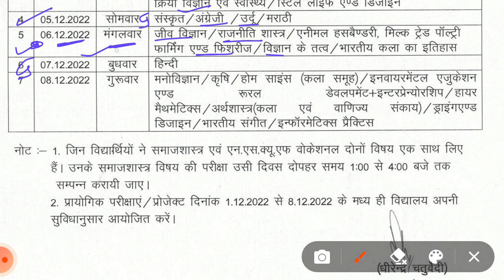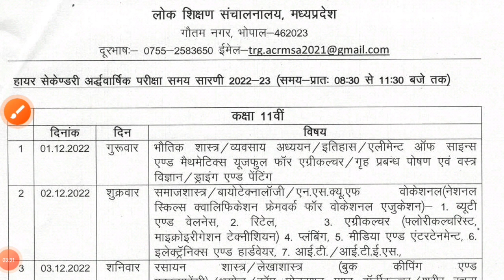🥰कक्षा ग्यारहवीं मध्य प्रदेश अर्धवार्षिक परीक्षा 2022 23 का टाइम टेबल 🔥 क्या वीडियो वायरल हो गए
अर्धवार्षिक परीक्षा मध्य प्रदेश कक्षा ग्यारहवीं टाइम टेबल 2022 23
हाफ इयरली एग्जाम टाइम टेबल 2022 23